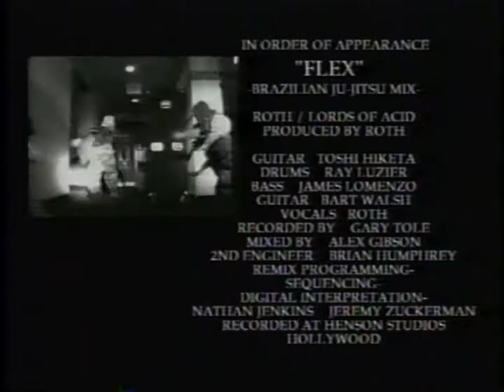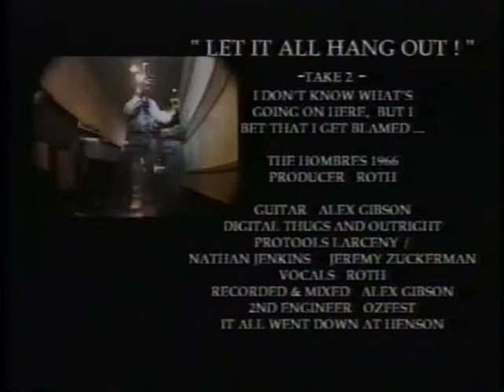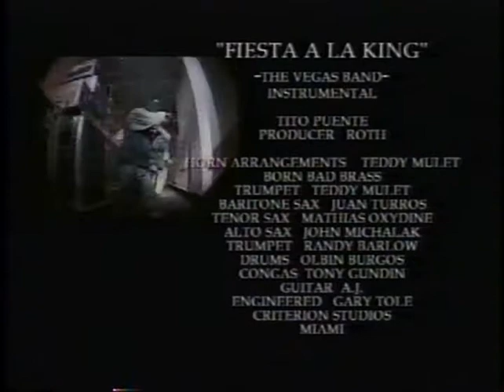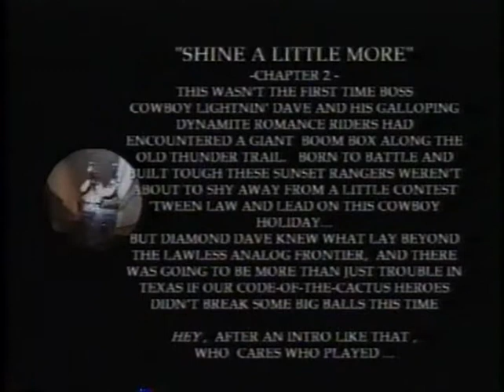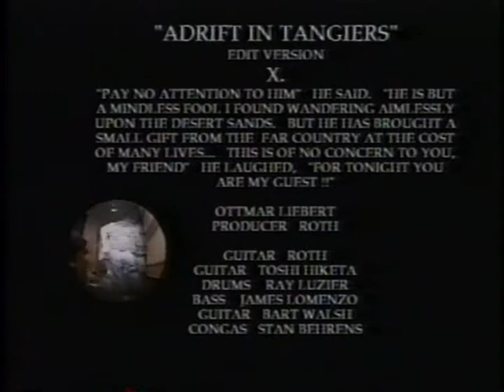DAVID LEE ROTH What the fuck 3 !!??? (Fun clip , acoustic)2020